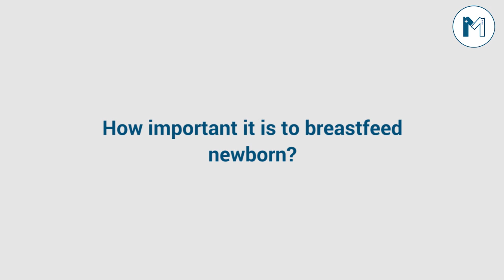Ghutti Kia Ha | Ghutti Dene Ka Tarika | Ghutti For New Born Baby | By Dr. Amber Qureshi, In Urdu